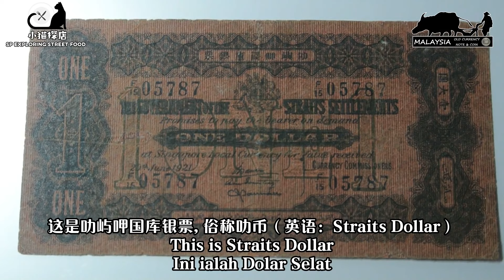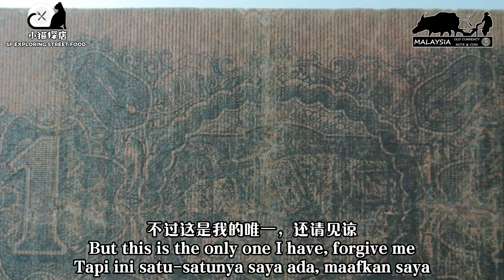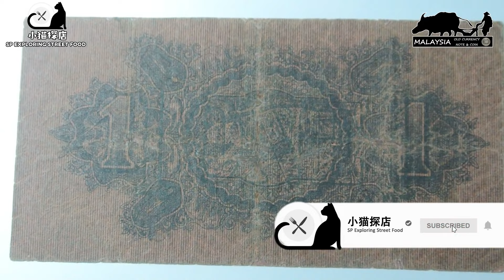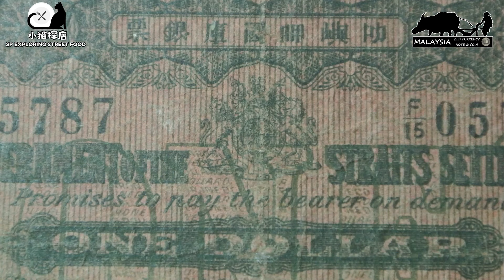【叻屿呷国库银票】为何曾经用过的百年货币老钞还是不贵?100 years Straits Dollar still cheap compare to Malaysia modern banknote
百年老钞
讲它珍稀，也不是
讲它量多，也不是
偏偏就是这钞票的价钱有时比现代新钞低
收藏难道就是这样让人雾里看花，大家都看不懂？
但是我个人认为只要品相完美，这百年钞票还是不便宜！
问题是哪里去找品相完美的百年老钞呢？
那还要你动动脑筋了，哈哈！

钱币收藏的路途上，谁没吃亏过！
我本人也是付了不少学费呀！
别怪别人没教导，只怪自己不学习
别怪别人没提醒，只是自己不受教
所谓“活到老，学到老”
钞票收藏何尝不是一样，大家都在一起学习
网上很多有不错的钱币视频，认真看看吧！
小猫的视频可能对你有帮助！
不妨订阅和分享给你们的朋友！
如果不喜欢我的视频就跳过吧！

温馨提醒：还请那些没认真看完视频的朋友，别留言！谢谢！
（因为我不想看你出丑，对不起！）